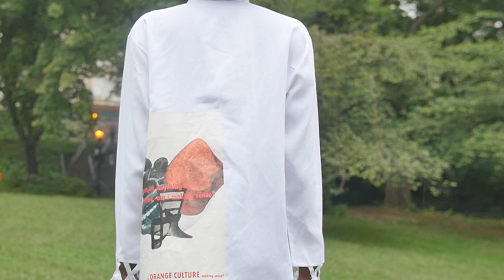Black Girl So Sweet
Ebonee Davis stars in the short film shot by Ukachi Arinzeh for Ditto Africa
Poem by Ella Ab